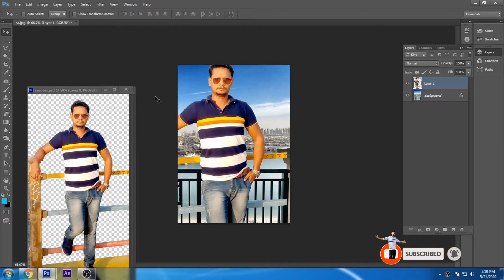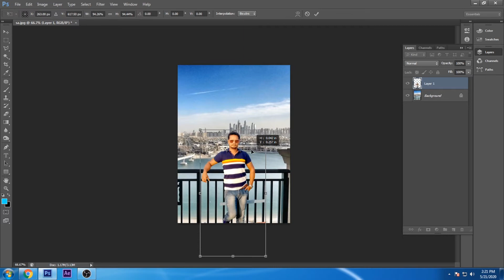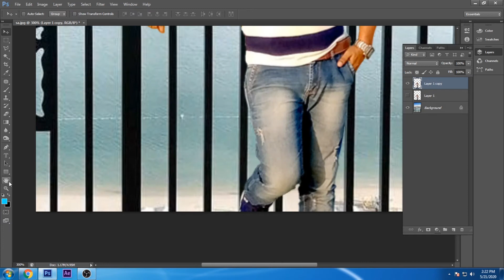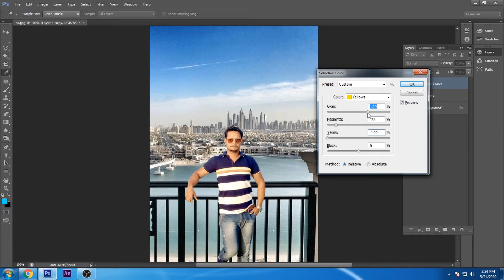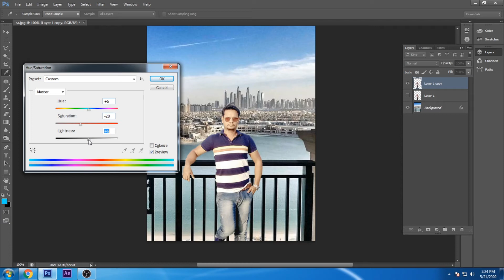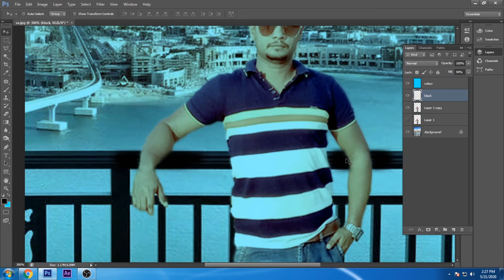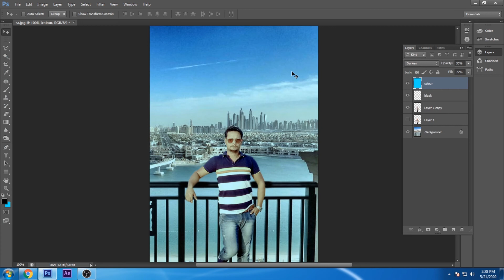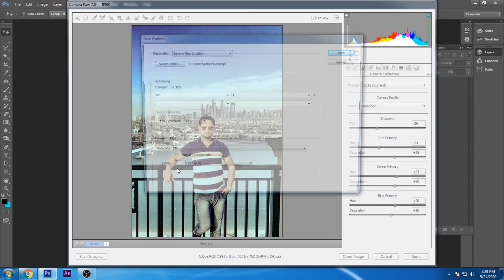Original photo editing in Photoshop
Hi
Friends
Original photo edit in dubai background editing in Photoshop